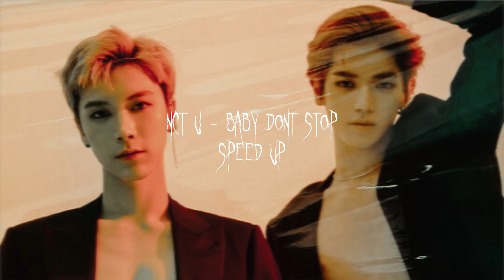NCT U - Baby Don’t Stop (sped up)